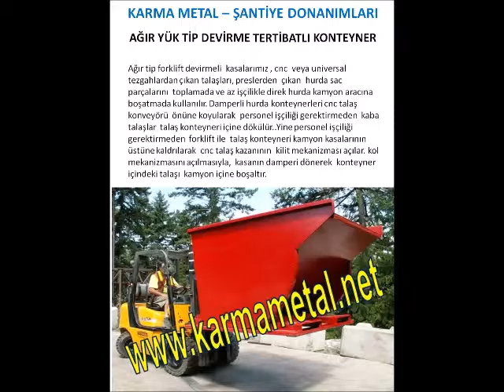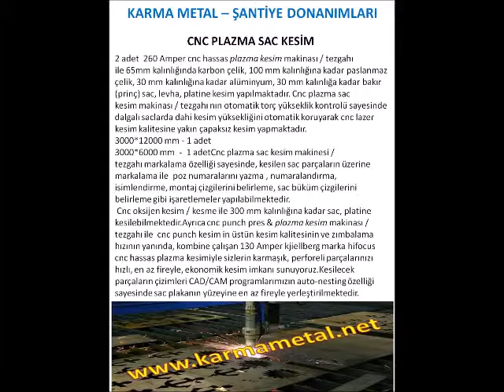santiye-donanimlari-malzemeleri-ekipmanlari-atasmanlari-cozumleri-istanbul-ankara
Şantiye donanım ve ekipman malzemeleri firmamızda profesyonel makinalarla imal edilmektedir.